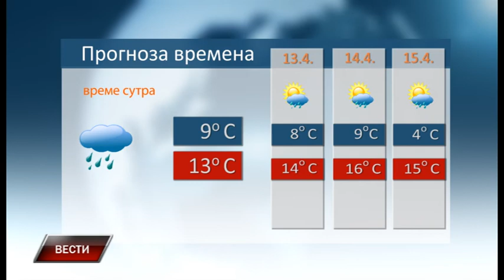Vesti 11 4 2019